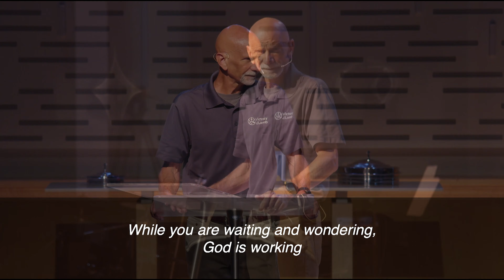Hope in Times of Suffering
Discover how moments of pain and trials can lead to spiritual growth and how God works mysteriously for the good of those who trust Him. Gain wisdom on finding comfort and strength in Jesus even amidst the darkest of times. Through this message from Pastor Bill, explore the story of redemption, compassion, and hope in the face of suffering.

Victory of the Lamb (Franklin, WI) is a church that's reaching today's people with Christ's victory. To learn more and get connected, go

00:00:00 God's Promise of Never Leaving Us
00:03:52 Why Does God Allow Suffering and Pain?
00:08:29 The Origin of Evil and Pain in the World
00:13:23 Finding Goodness Through Suffering
00:19:28 Understanding Jesus' Suffering and Love
00:24:35 Finding God in Times of Suffering